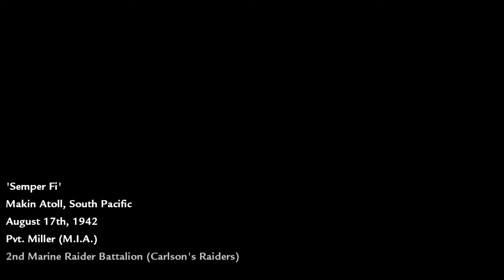Call of Duty: World At War - Detonado COOP- Inicio de uma Guerra [1]